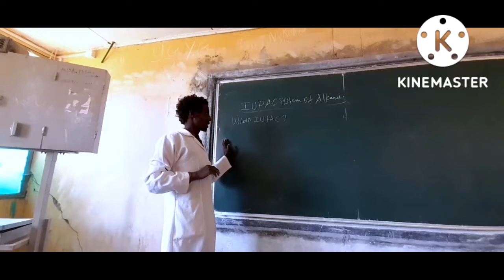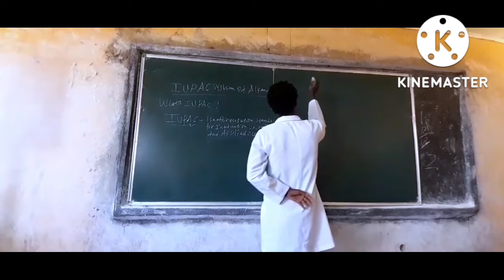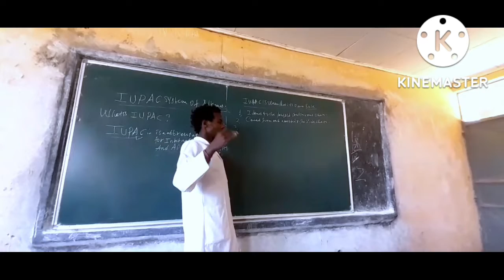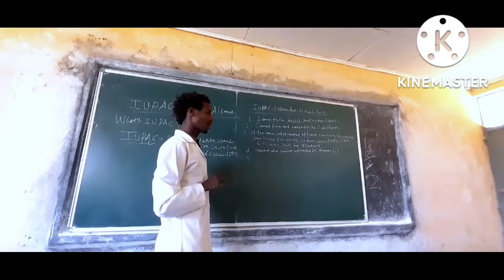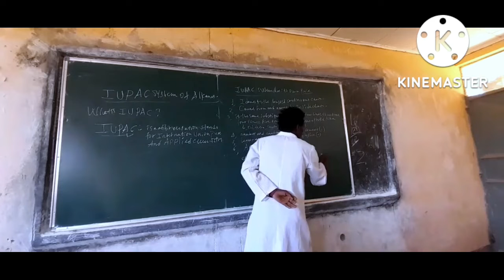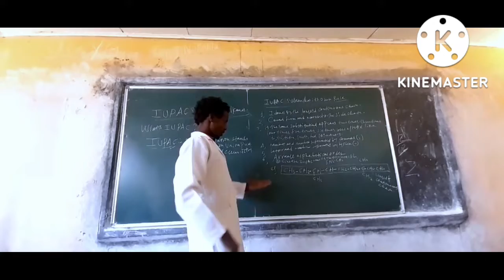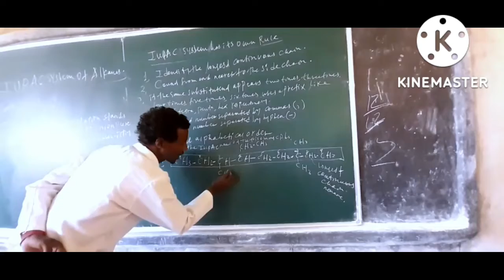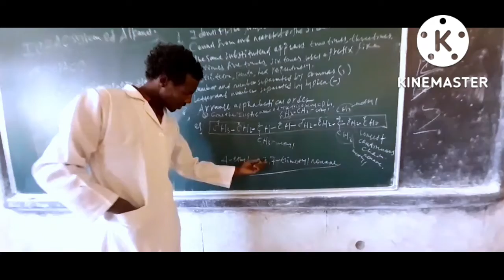Chemistry Grade 10 unit one Saturated hydrocarbon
Ethiopian education
Ethiopian Education
Alkane channel
Online chem Tutor
Ethio_education online